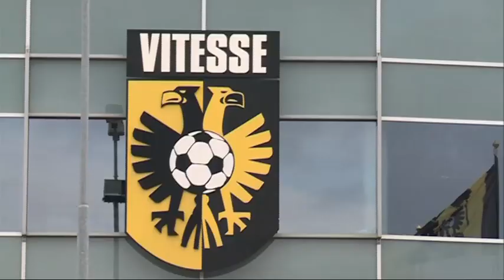Vitesse-voorzitter powned PowNed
Uit het PowNews van 22 november 2010: Vitesse-voorzitter trolt PowNews kei en keihard.